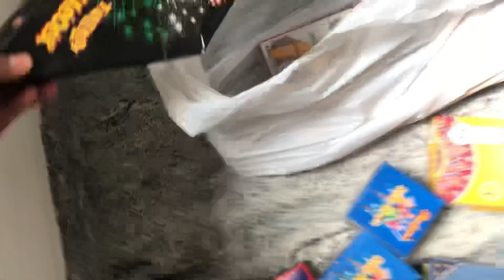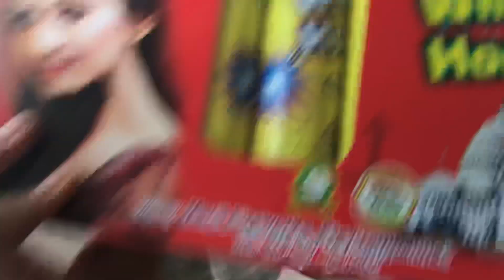Rs 3680 രൂപയ്ക്ക് വീണ്ടും പടക്കങ്ങൾ വാങ്ങിച്ചു🧨🎇 ||Vishu crackers2023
crackers2023
vishu crackers2023
crackers video
padakkam video
vishu special crackers
crackers purchasing
vishu crackers unboxing
crackers
fireworks vishu